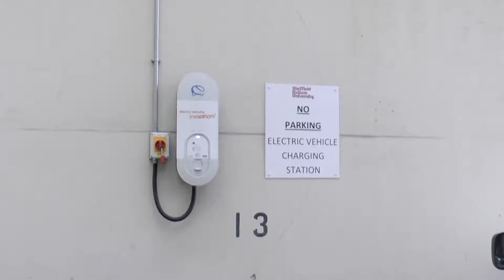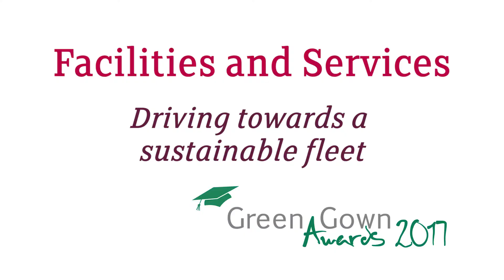Green Gown Awards 2017 - F&S - Driving - Sheffield Hallam University - Finalist